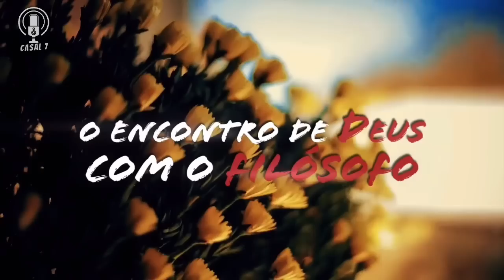INACREDITÁVEL: FILÓSOFO ATEU DESAFIOU DEUS, VEJA OQUE ACONTECEU! É DE ARREPIAR!